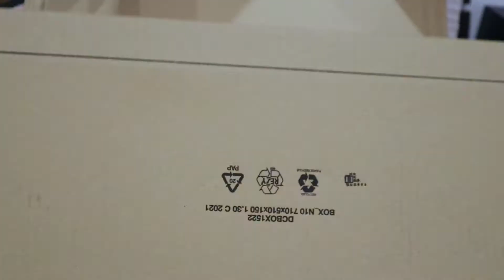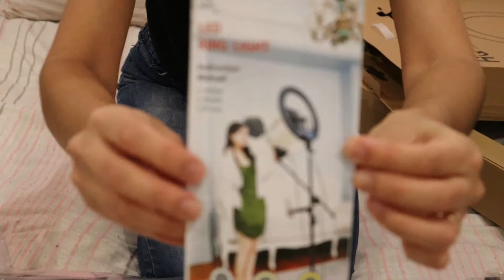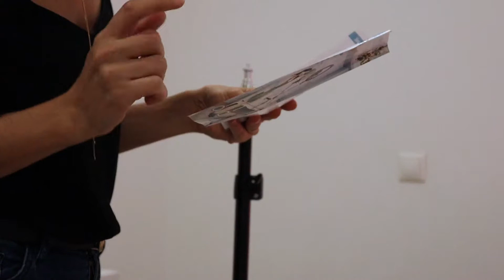COMPRANDO NA AMAZON DA ESPANHA - RING LIGHT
✅ jessica Cassim      💓💓
🌏Moro em Portugal a 5 anos 🇵🇹

💓 Espero que gostem de todos os nossos conteúdos, procuro trazer aqui novidades sobre minha vida, sobre pessoas que amo, sobre familia e Principalmente sobre esse país maravilhoso que aprendi a Amar 🇵🇹🇵🇹

🎬Vou Sempre me esforçar para trazer conteúdos toda semana
porém voce pode me seguir nas redes socias

Bjos💋💋

jessy cassim💓💓💓